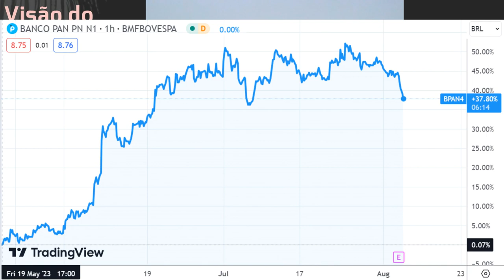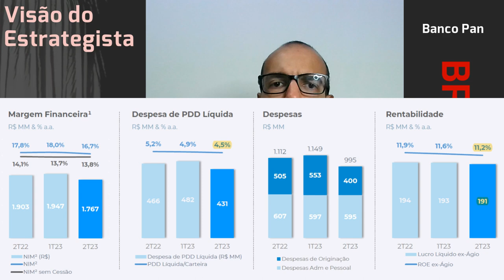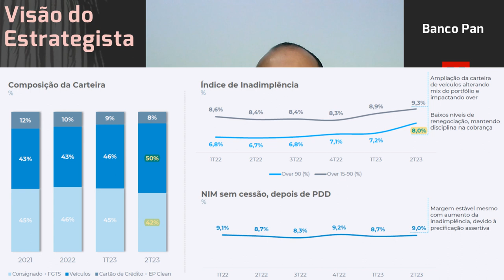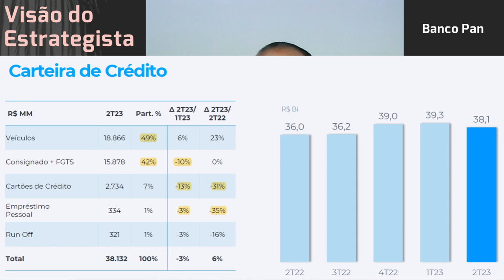03.08.2023 - Visão do Estrategista - Resultados Banco Pan 2T23 - BPAN4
Com o sangramento do Banco do Brasil (BBAS3), ficaremos só com Banco Pan (BPAN4)? - Live222 03/07/23
O Banco Pan (BPAN4) pode sofrer com perdão do consignado do Aux. Brasil? - Live 197 (09/01/23) - Vis